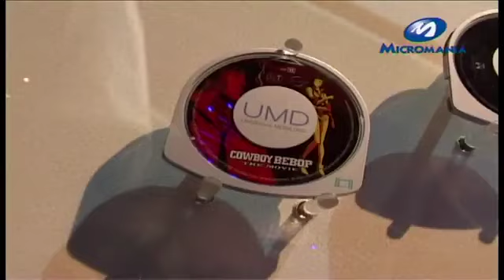PlayStation Portable (PSP) (preview - DVD Micromania E3 2004)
Avant-première de la PlayStation Portable (PSP) et de quelques-uns de ses jeux, à l'E3 2004.
Source : DVD Micromania E3 2004.

L'Electronic Entertainment Expo 2004, communément appelé E3 2004, est la 10e édition de ce salon exclusivement consacré aux jeux vidéo. Il s'est tenu du 15 au 18 mai au Los Angeles Convention Center (LACC) à Los Angeles.